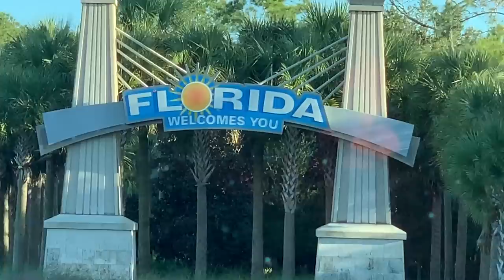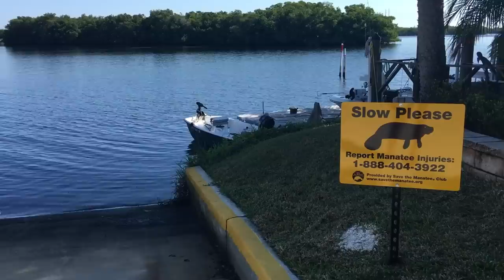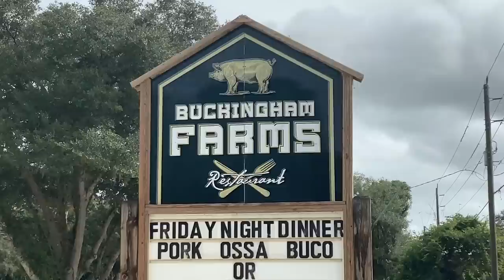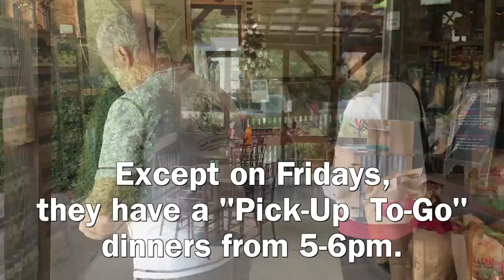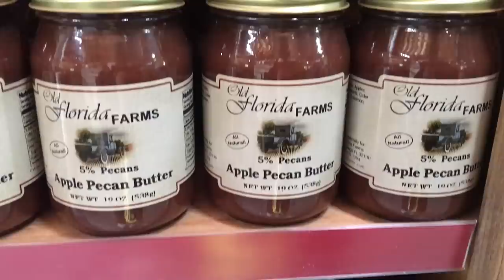RV LIVING | FORT MYERS FL UPRIVER RV RESORT REVIEW-BUCKINGHAM FARMS-BOATHOUSE TIKI BAR & GRILL EP101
FORT MYERS FLORIDA IS RETIREMENT HEAVEN. FARM TO TABLE RESTAURANT BUCKINGHAM FARMS IS ONE OF OUR FAVORITE BREAKFAST OR LUNCH TREATS.  The Boathouse Tiki Bar & Grill has a Beach/Marina atmosphere that is relaxing and "Caribbean." Add a frozen blended Pina Colada cooler and I am where I want to be!

These are clubs and apps we feel are a must to make traveling easier!

* We are a participant in the Amazon Services LLC Associates Program, and other separate affiliate advertising programs designed to provide a means for us to earn fees by linking to Amazon.com and these other affiliated sites. With absolutely no added costs to you, using these links is great convenience and vote of confidence to us and our travel channel!

See all the gear we love & use daily during the 3 years on the road and counting.